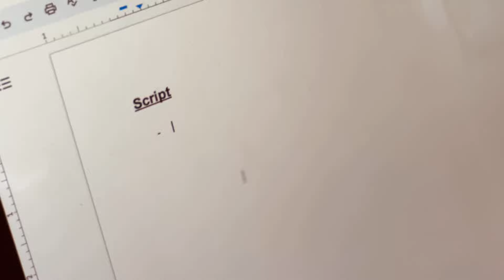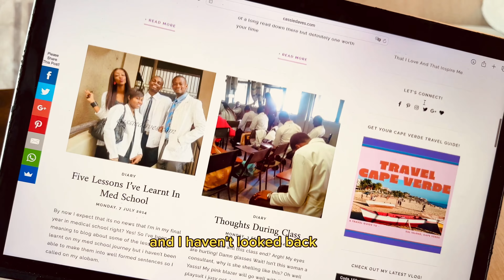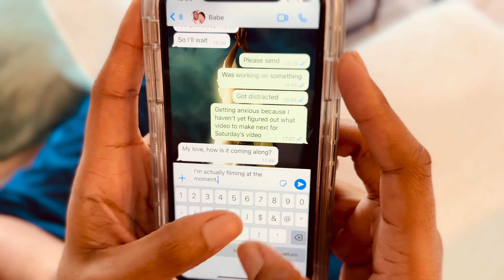How I Hack Content Creation + Come Up With Ideas | Content Creator Struggles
This is one of me creative/ content creator struggles that I'm still figuring my way around, but in this video I'm sharing one way I hack it. I'm open to suggestions, advice, encouragement, hearing your own struggles and how you hack it.